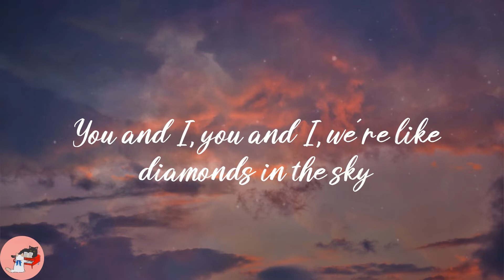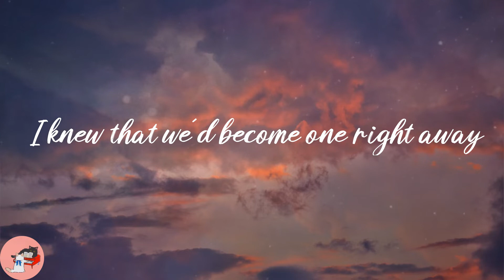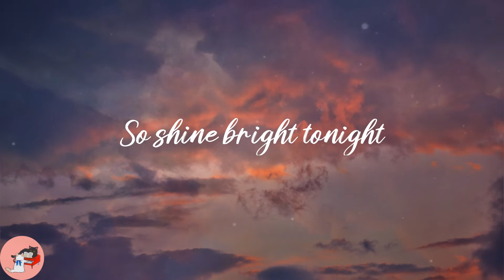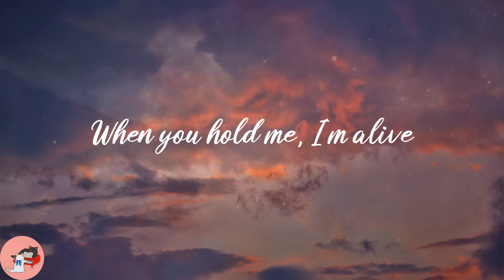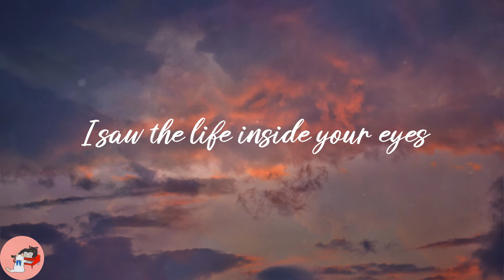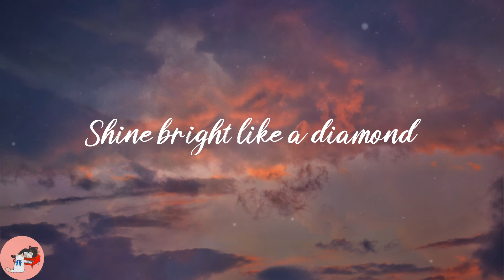Rihanna - Diamonds (Lyrics)